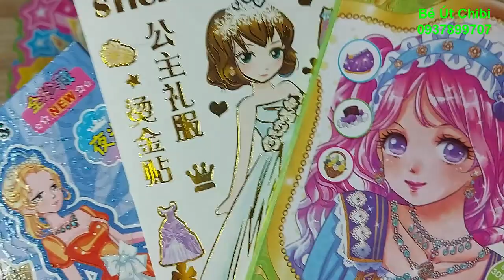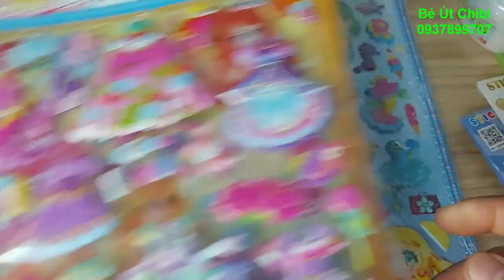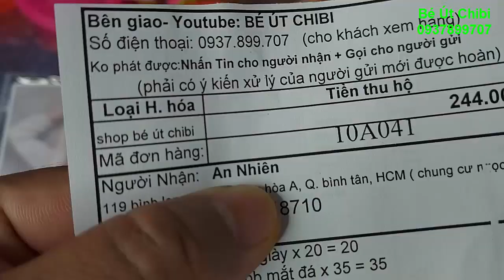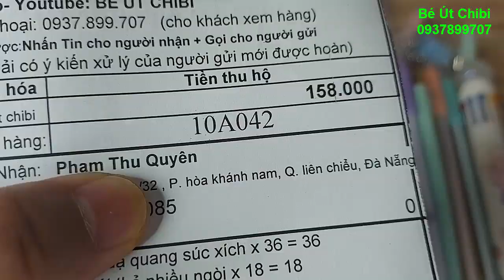Ngày 11/10/2021- Mochi/Sổ trình ký mini /Váy búp bê cổ trang /Bút xoá củ cà rốt 16k /Bút nhiều ngòi